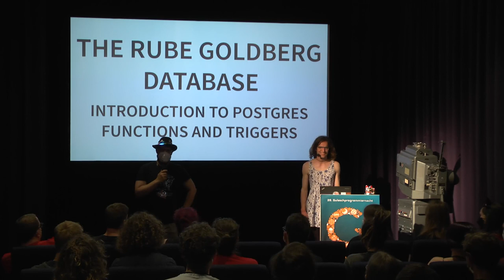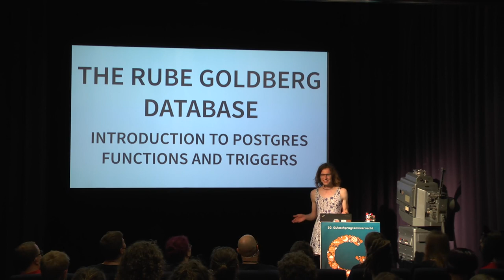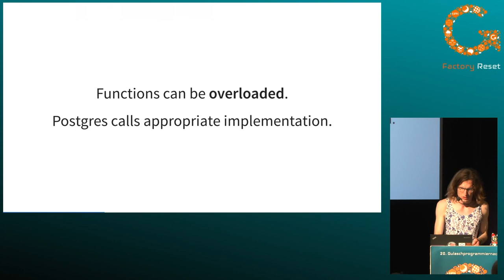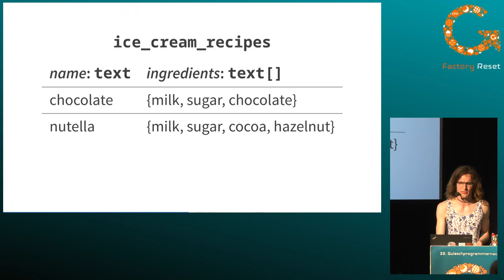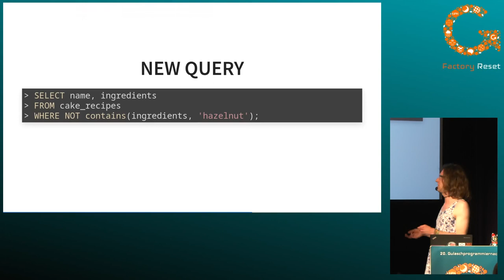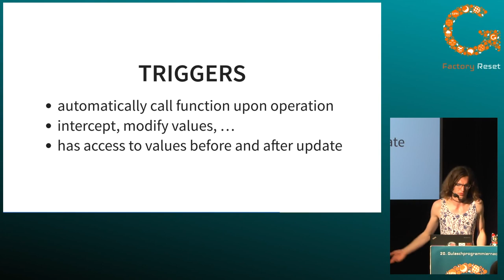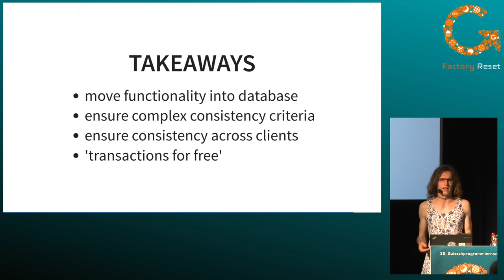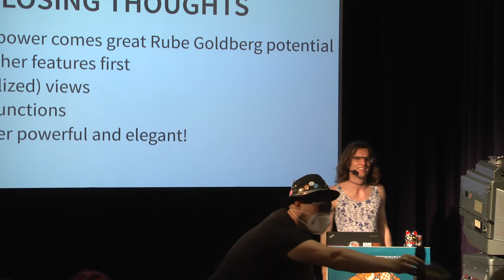uberardy: The Rube Goldberg Database - Introduction to Postgres functions and triggers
Brief introduction to some neat and underappreciated Postgres features that let you do stuff within the database that you probably hadn't imagined was even possible.

Sounds complicated? Don't be daunted! If you know some SQL and a programming language, that should be enough to follow along.

Postgres gives you the power to write your own functions that run *in the database*. This talk will give an overview over *why* you might want to do that and demonstrate with some hands-on examples.
For even more magic, we will look at triggers, which let you automatically run functions when data is being modified.

uberardy